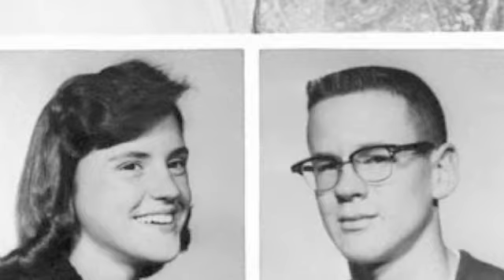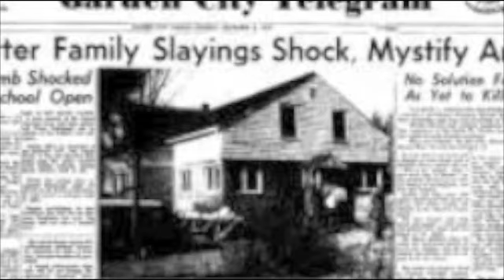IN COLD BLOOD PROJECT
In Cold Blood Project for English